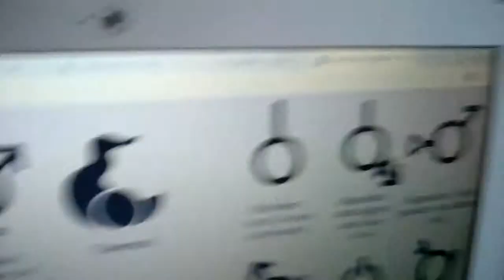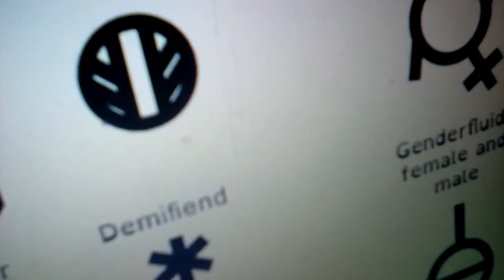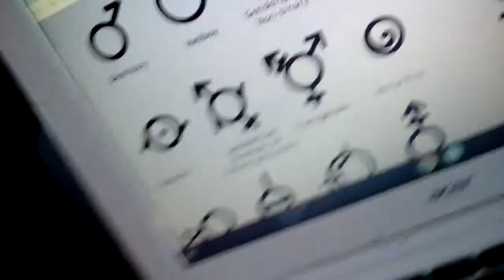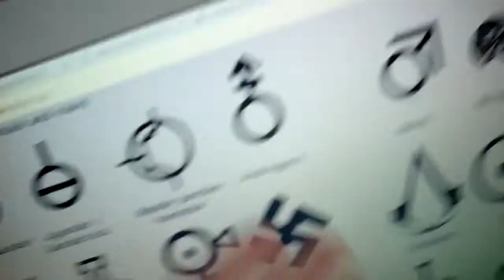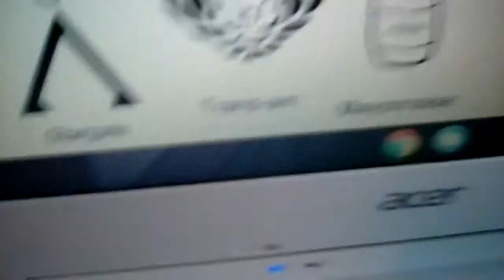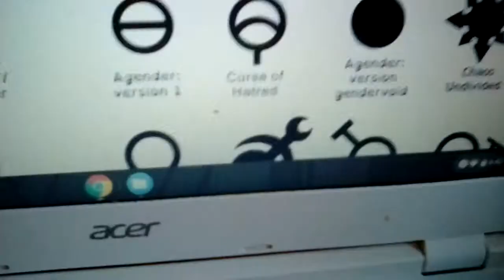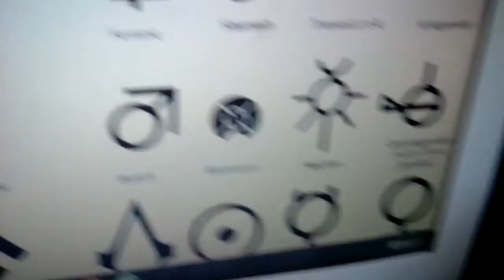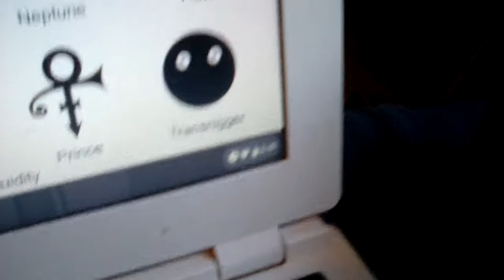30+ GENDERS!?!? 👨👩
I don't know man!!